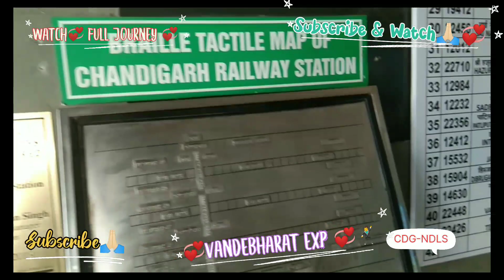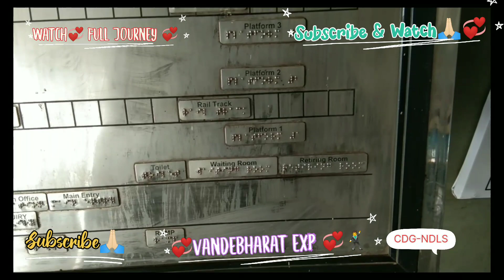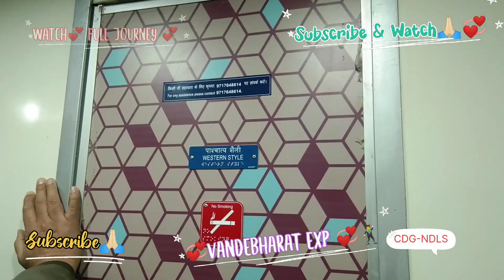VandeBharat Exp, Full Journey Experience, Chandigarh To NewDelhi, TodayFirstViralVlogs, nitrupsingh